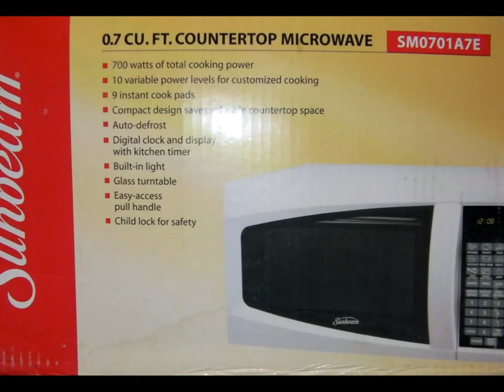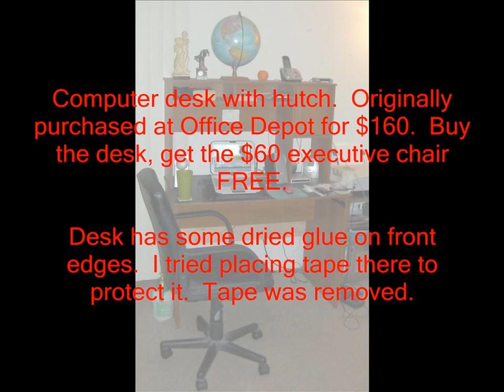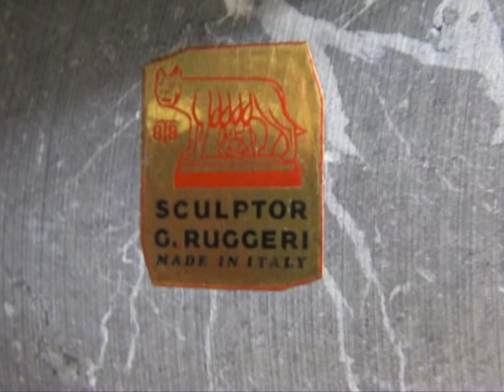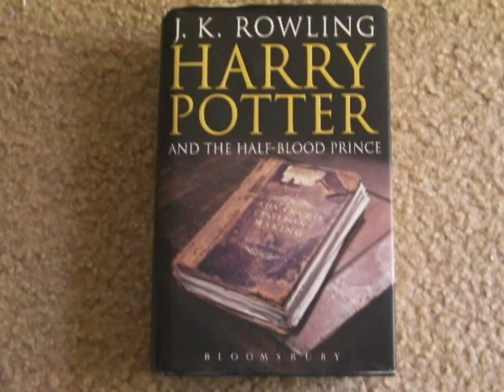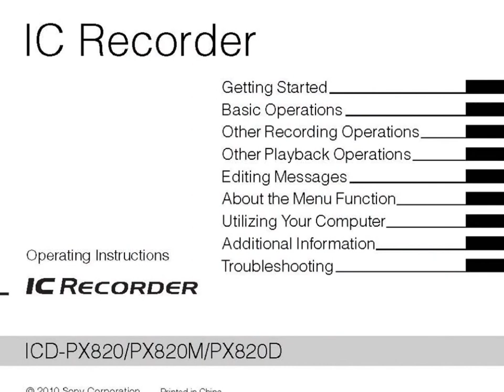APARTMENT CONTENTS FOR SALE in South Knoxville, TN!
MOVING SALE, ENTIRE APARTMENT CONTENTS FOR SALE! MUST SELL NOW! MAKE AN OFFER!
(This is NOT a garage sale, it's a moving sale. You'll need to set up a day and time to come and visit)

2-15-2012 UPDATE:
TV, blond end table and almost half the vinyl LP albums have been sold, bought by people who showed up.  Thanks guys!

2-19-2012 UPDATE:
Futon and desk are now back up for sale for those that inquired.  The buyer pulled a now show/no call today.  I have not heard anything from her,  she's not returning my messages and she missed our appointment.  Feel free to make an offer.

3-3-2012 UPDATE:
Still got a lot of stuff left.  The futon and floor/torchiere lamp are now sold and carried away.  Thanks guys!  Whatever is left will be donated on Monday to the Salvation Army.  Moving Monday for good.

From a crock-pot and blender to kitchen utensils and dishes to a microwave and a wood computer desk with hutch, wood printer stand, full size metal futon with cut/fitted plywood back (no bars in your back) and mattress, an end table to a TV stand and a beautiful wicker/rattan shelving/shelf unit and shelf nik naks/statues/decorations and even some wall art/paintings... I probably have what you want or need!

Just ask. Make an offer. ANY reasonable offer will probably be accepted as it all needs to be sold by February 29th, 2012 so call and come by NOW!

TERMS

Cash only! No checks!